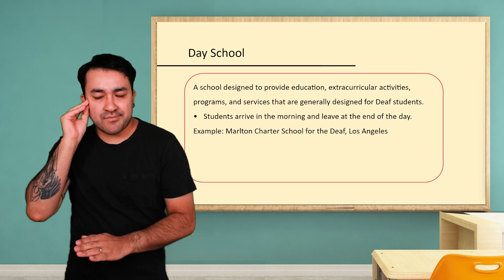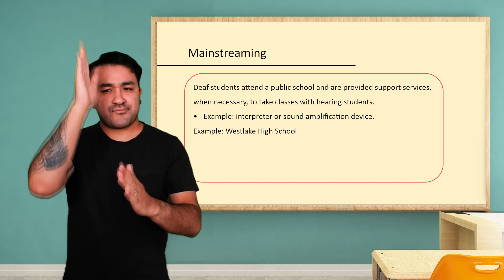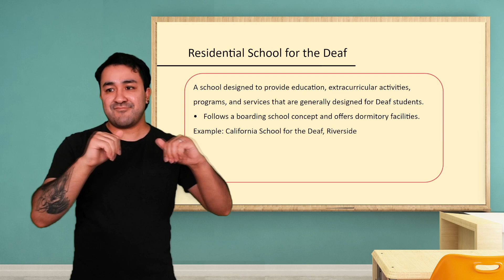Educational Environments - Culture Series: Deaf Education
Script Written By: Dr. Gavreel Asperillia
Voice Interpretation By: Speechify A.I.